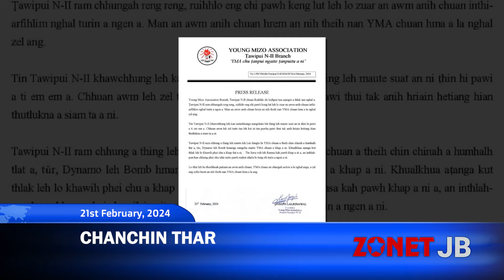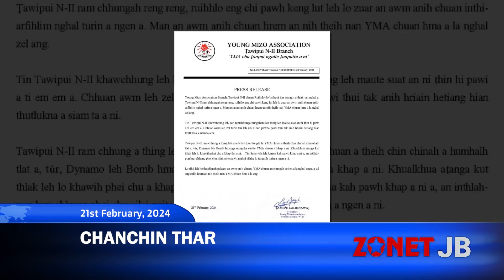Chanchinthar [21st February 2024][Zonet LungleI